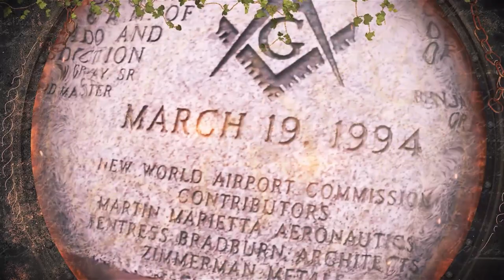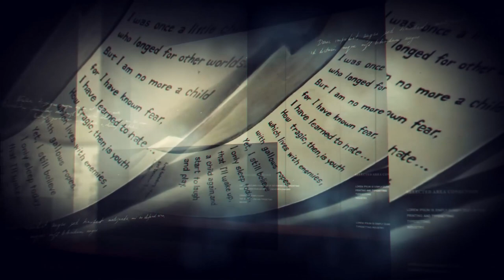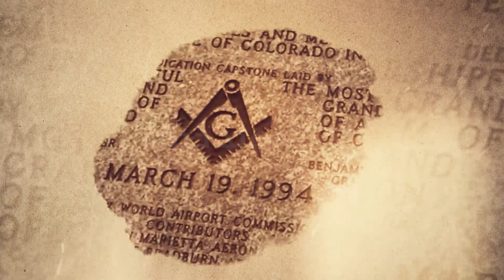المطار الغامض !! رموز عبدة الشيطان في كل تفاصيله !! قضية صادمة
I use my own voice to record the video
انا أستعمل صوتي الشخصي في تسجيل الفيديو

This video was produced by AKHATTAB , and all footage/media is licensed to us.
جميع الحقوق محفوظة لقناة عبدالحميد خطاب